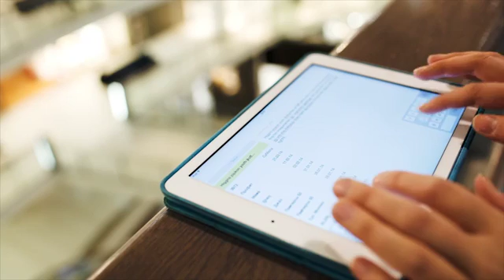The Advent of AI in Healthcare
Once thought as a futuristic threat to humankind, artificial intelligence is now a part of everyday life. In healthcare, AI is changing the game with its applications in decision support, image analysis, and patient triage. Today, artificial intelligence is helping physicians make smarter decisions at the point of care, taking the hassle and uncertainty out of viewing patient scans, and cutting down on physician burnout. With AI’s continued integration into healthcare, caring for patients has become a matter of working smarter, not harder.